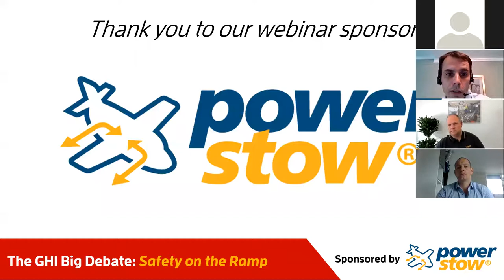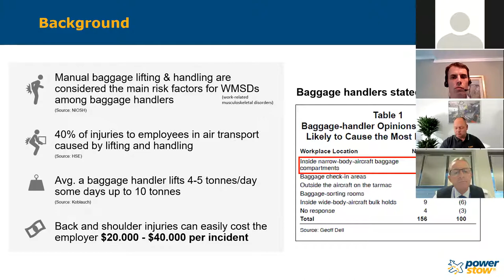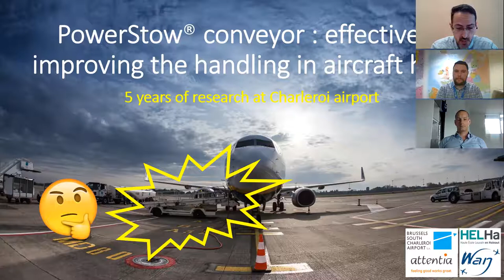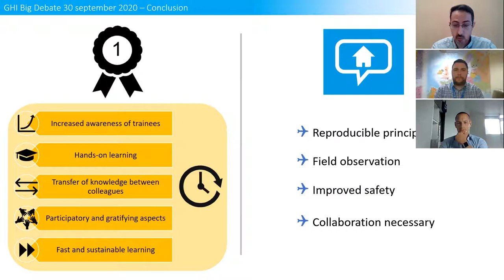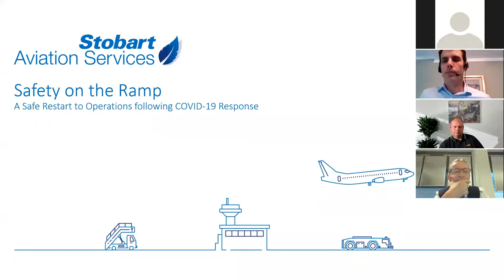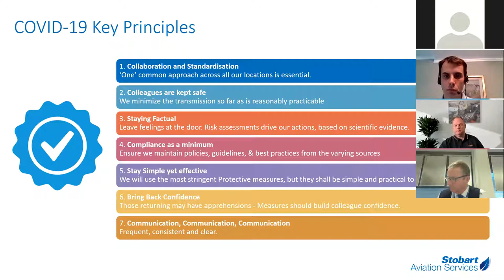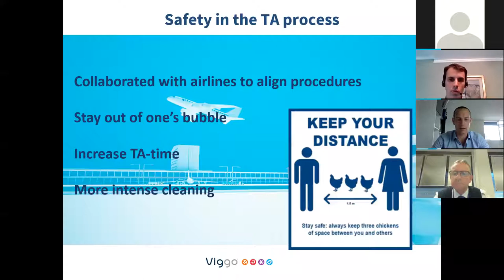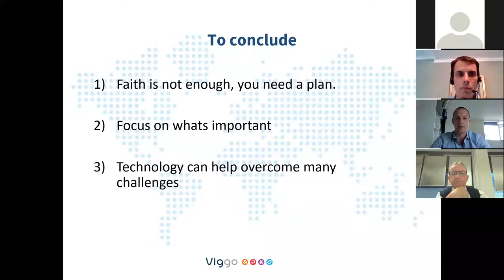The GHI Big Debate Webinar - Safety on the Ramp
As operators begin to restart their operations – GHI examines the safety risks awaiting employees upon their return to the apron and what employers can do to manage the dangers.

The session will explore what steps businesses should take before redeploying ramp teams  – who may have been furloughed or on reduced hour working – to full turnaround duties. Is this a golden opportunity to reinforce core safety principles on our people. How do you turn safety from a reactive tick box exercise into a proactive culture of keeping colleagues out of harm’s way?

Panellists from airlines, ground handlers and GSE suppliers will also assess the implication of social distancing measures on turnaround activity and analyse how we balance implementation with the practical challenges of high intensity activity in often confined areas like aircraft holds. And, we’ll be assessing innovative GSE safety solutions with an emphasis on preventing preventable manual handling injuries- responsible for a third of all workplace injuries according to industry figures.